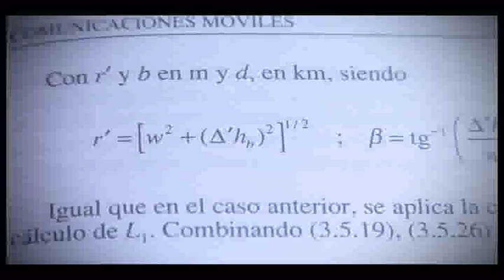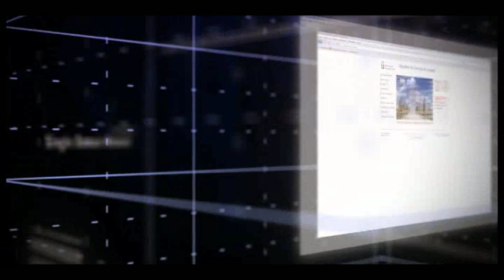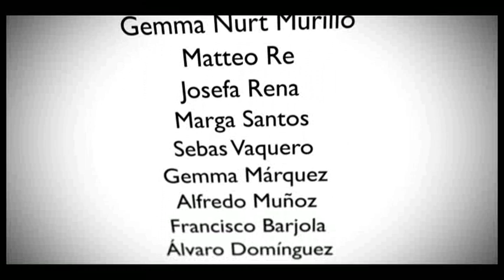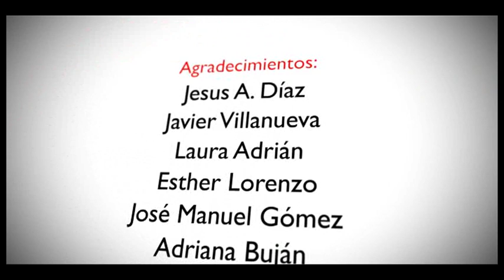Video Institucional (Eng)